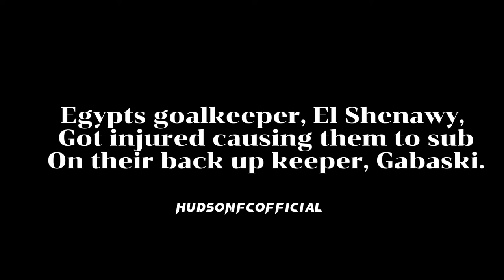Gabaski- Egypt 2022 AFCON